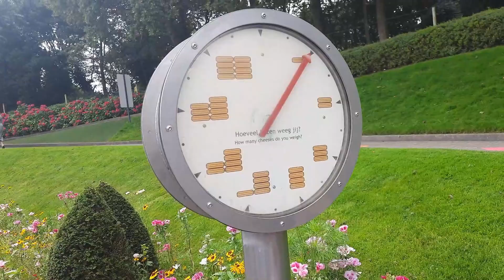Aage ke Plan ke kabade ho gae || Madurodam Den Hauge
Hi Guy's,
Today Vlog is all about Madurodam Den Hauge

Today to till 16 September  I am hosting Giveaway Make sure to read all details and follow all instructions for a successful participation, BEST OF LUCK!
To Participate :
3. Like this video
4. Head over to Instagram and follow all the profiles given below :

Stay tuned for more amazing vlogs & Videos  coming your way, also make sure to like, share and subscribe!!❤️ If you like this video, please give a thumbs-up and Subscribe to my Channel! It costs you nothing but means a LOT to me... :)

All content is owned by AnkitaVlogs and may not be used any where else.

Hi! I am Ankita. I am an Indian Youtuber from India’s heart Madhya Pradesh but right now living in Amsterdam, Netherlands.I became mumma on 16 September 2017! This channel is based on my experiences as a new mother, my thoughts, and my advices about pregnancy. I also love cooking. So this channel is all about baby care, mother care, cooking  lifestyle and Desi Vlog.Hope you will enjoy and find useful information on my channel.

 Take care
Love Ankita!